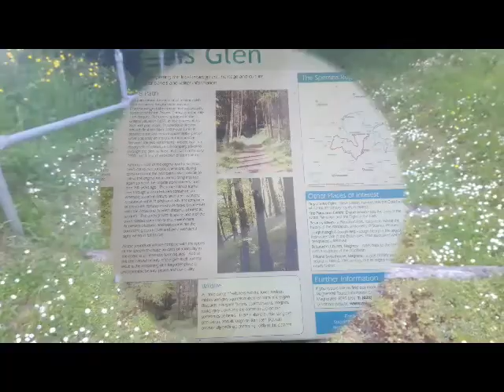Reubens Glen Trail the Ancient Coach Road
This short trail is all thats left of the ancient coach road that used to link Draperstown and Moneymore in the 17th Century . A good pair of waterproof walking boots is a must on this trek very muddy in places .